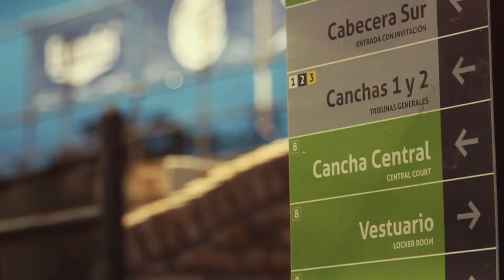Segunda Jornada del Uruguay open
En la segunda jornada del Uruguay open, Pablo Cuevas ganó de atrás, en cambio su hermano Martín  y Santiago Maresca quedaron eliminados. Los otros favoritos ganaron.